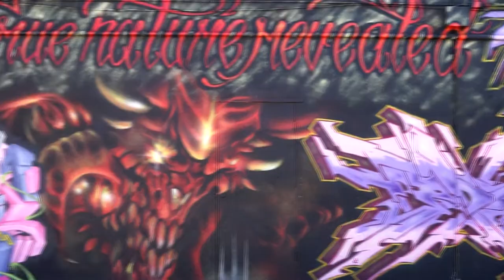Sloke Esto Exhaust and more Houston Graffiti Kingspoint Wall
+ Sloke CBS + Esto + Exhaust + EASE + Exes and more